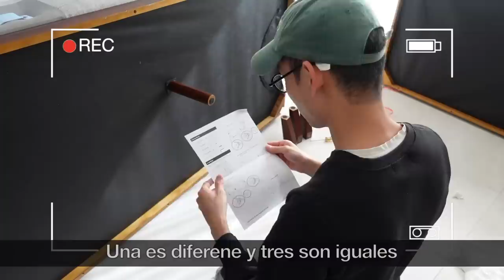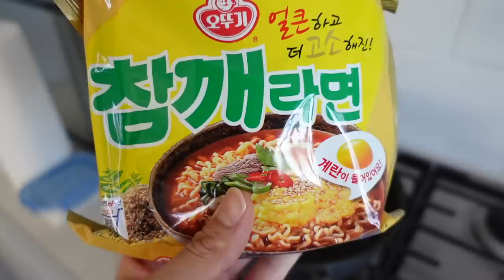🤩 ¡COMENZAMOS A DECORAR LA NUEVA CASA! 🏠 TODO 1 DÍA ORGANIZANDO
Hola, hoy les traemos un nuevo vlog de nuestra vida en Tampico. Esta vez regresamos a nuestro departamento y a la rutina diaria 💛